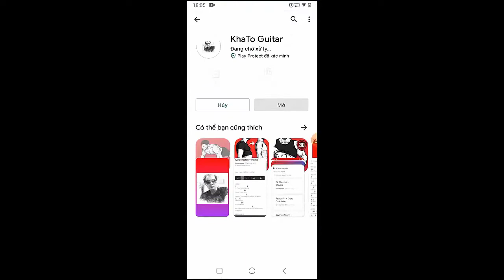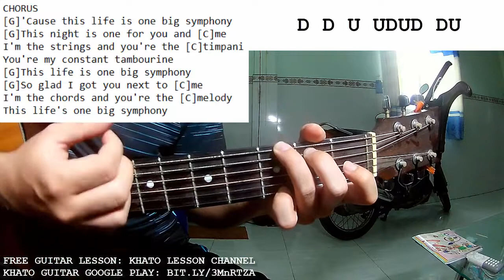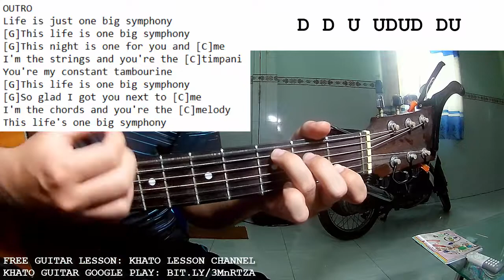Imagine Dragons - Symphony | Guitar Tutorial